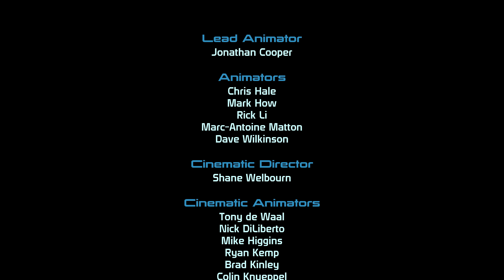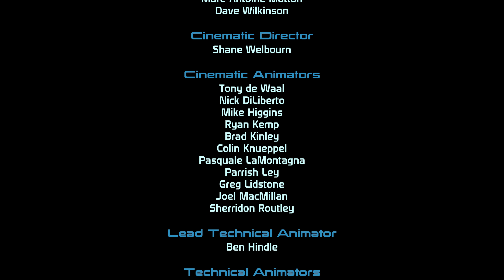MASS EFFECT ПРОХОЖДЕНИЕ | #39 | КРЫШЕСНОСНЫЙ! МОЗГОВЫНОСЯЩИЙ! ДУШЕТРЕПЕЩАШИЙ! МЕГА ФИНАЛ! ИЛИ НЕТ?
Прохождение Mass Effect.